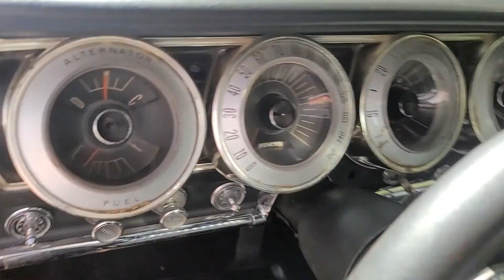VCC/30V05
1967 DODGE CHARGER